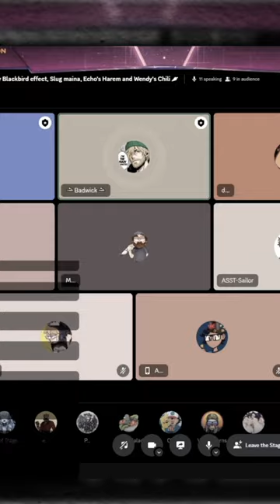Angry Slug Gives Matt Pitt PTSD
The opinions, beliefs, and statements expressed by our hosts and guests are purely satirical and should not be taken seriously. We strive to create a humorous and lighthearted atmosphere, and any resemblance to real opinions or beliefs is purely coincidental.

Listeners and viewers are encouraged to exercise critical thinking and not interpret the content as factual or representative of anyone's actual views. Our goal is to entertain and provoke thought through humor and satire.

The Now Recording Podcast does not endorse, promote, or condone any particular beliefs or opinions presented on the show. We urge our audience to form their own informed opinions and seek reliable sources for accurate information.

By watching or listening to our podcast, you acknowledge and agree to the satirical nature of the content.

Home of the NOW RECORDING PODCAST w Matt Pitt, Toxic Piplup, Beavers, Core, Mitch & D. Max

Craig Beckett… oh, nevermind

Don't forget to check us out on Kick and Rumble too!